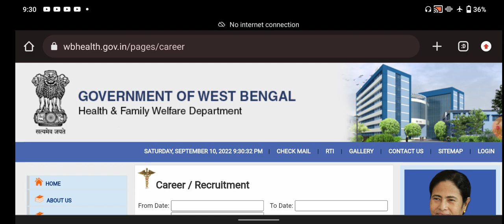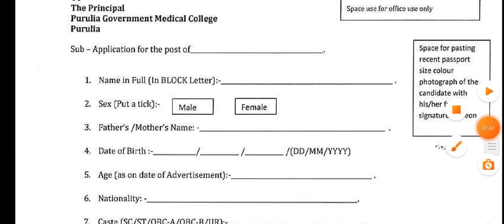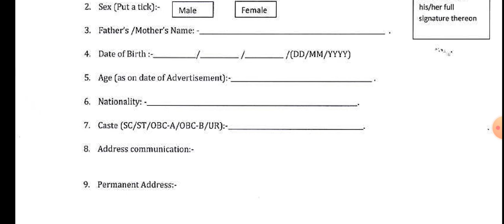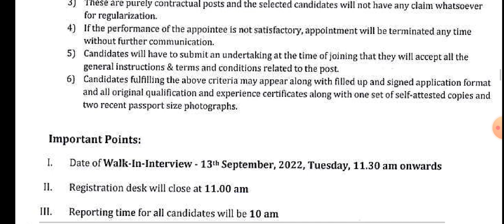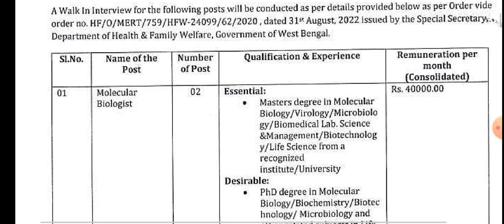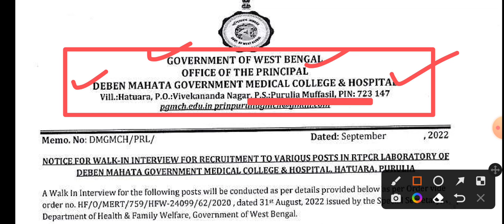west bengal heath department recruitment | health recruitment in west bengal